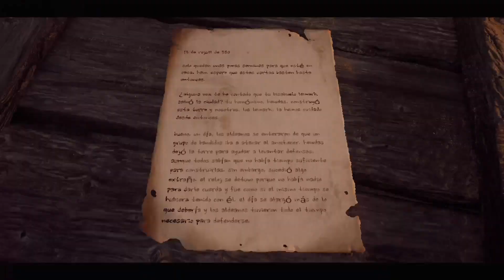Quest del reloj Joya del Guardian delTiempo Remnant 2